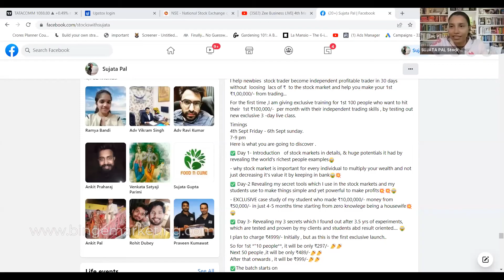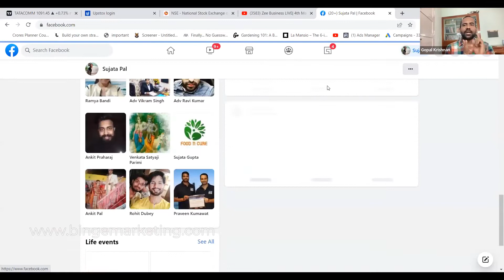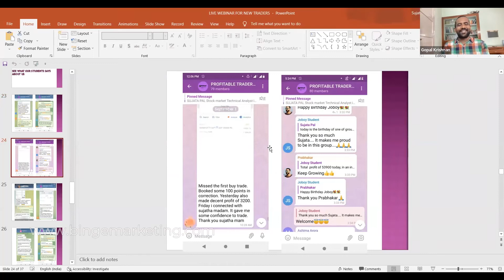Sujatha Pal Enrolls 60+ Students In Just 2 Days Of Joining Binge Marketing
Learn the system that has transformed the lives of 15,000+ Coaches, Consultants & Experts

Here’s an inspiring story of Sujatha Pal, a network marketer-turned stock trader, now on a phenomenal journey of Stock Market coaching.

After implementing the teaching inside the Binge Marketing Community, she was able to attract 60+ students in her first Whatsapp Class, in just 2 days of joining the Binge Marketing Workshop, without even spending on paid advertising or creating videos. She then went on to achieve 2.5-3 X ROI from paid advertising.

Want to know how this transformation happened? Watch this video

👉Designation - Stock Market Coach
👉Enrollments - 60+ Students in Batch 1
👉Win- 3 X ROI from ad spend